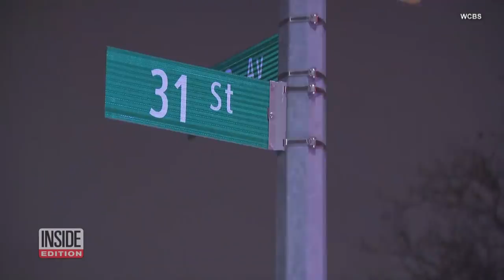Why the Sky Turned Electric Blue in New York City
The New York City skyline lit up electric blue Thursday night, a spectacle that could be seen from as far as 25 miles away. Witnesses thought it was everything from a fire to aliens to terrorism. Turns out the light emanated from an electrical power plant run by Con Edison in Astoria, Queens. A company spokesperson says a fire affected transformers that caused a dip in power. InsideEdition.com's Lisa Voyticki reports.